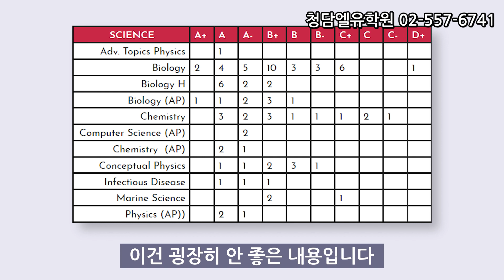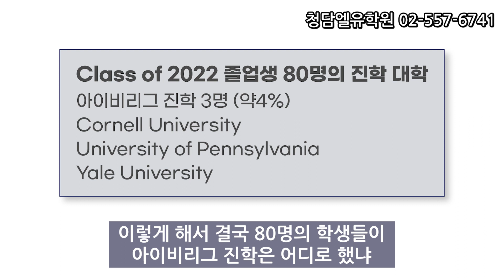2024 Top 80 보딩스쿨 - 포츠머스애비스쿨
7막7장 홍정욱씨가 초우트 가기전 영어 배운 학교. 문과학생에게는 추천합니다.

[임준희대표 블러그에서 읽기]
전통있는 카톨릭 보딩스쿨, 포츠머스 아비 Portsmouth Abbey